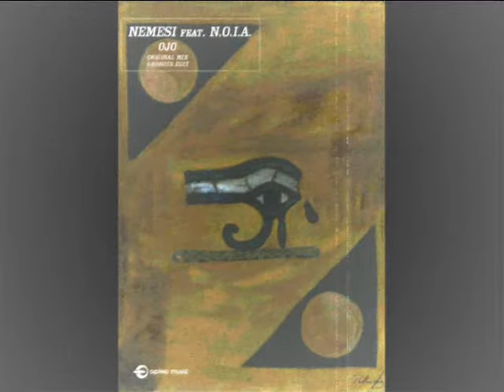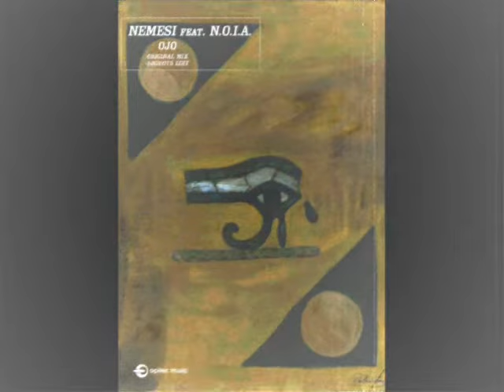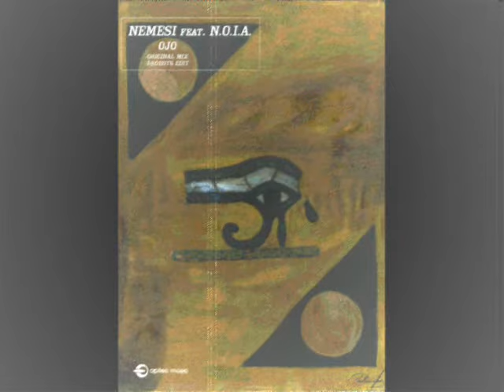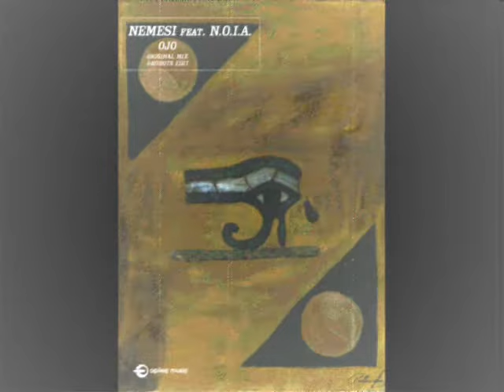Nemesi - Ojo ft. N.O.I.A. (I-Robots Edit) - Opilec Music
Artist: Nemesi
Title: Ojo ft. N.O.I.A.
Label: Opilec Music
Cat. No.: OPCM 12 005
Release Date: 20th October 2009
Format: Digital

Opilec Music is proud to finally present NEMESI experienced italian project of Gianluca Pandullo aka I-Robots (Irma/Boysnoize/Ornaments/Opilec Music) & Alessandro Lestino (MusicLab Studio): why an experienced d.j. duo?

Gianluca was the real re-discoverer of Italo Disco in 2000 with the superb kult compilation “I-Robots - Italo Electro Disco Underground Classics”, he was also signed for Boysnoize Rec.s for the hit “Frau”, for Ornaments Music for the “deepdubtech” tune "Perfect Logic Circle" taken from “Laws Of Robotics” I-Robots album and for Headman's Relish Rec.s with Nemesi.

Alessandro is the sound engineer, master of the MusicLab Studio, he gives concreteness to waves and sounds from I-Robots  & Ebbro to Nemesi productions.

NEMESI, after having determinated itself the trend of contemporary club scene with its countless works for Relish Records: “Cosmica”, “Jurassico” & “L’Asteroide”, tracks also remixed by Lindstrom, Prins Thomas & Daniele Baldelli and after been played and supported by artists as Tiefschwarz, Headman, Trevor Jackson, Oliver Koletzki, Claudio Coccoluto, Beppe Loda, and been on Rub and Tug's Fabric 30, Dr. Lektroluv’s 007 & Fred Deakin's Nu Balearica by Ministry Of Sound, start a new collaborations and remixes for Opilec Music own label of Pandullo.

“Ojo” is a groovy rock “cosmic” disco tune released with the Italo Disco Synth Punk band N.O.I.A., where influences sound tasteful and appropriate to make song's title not casual at all: krautrock & 70's disco… these are just few of title track's main inputs that make it sound as a lysergic and instrumental improvisation.

With this last release NEMESI definitely show to know underground history and rework that to more future feelings..
Any courage to miss it?

OJO takes the name from the Patricia Franco (Perù) Ra’s eye picture we used for this release.

Ra watch You!

Enjoy Opilec Music!